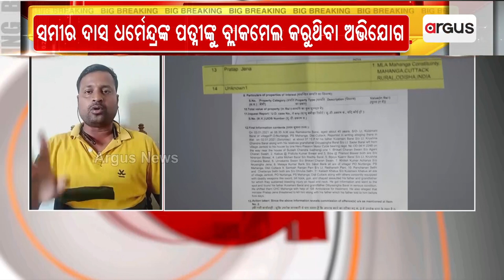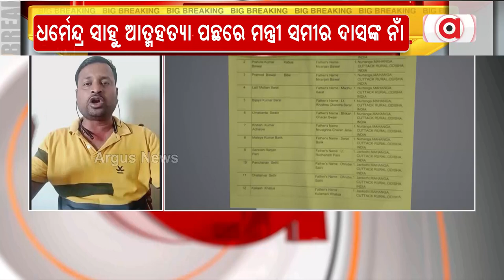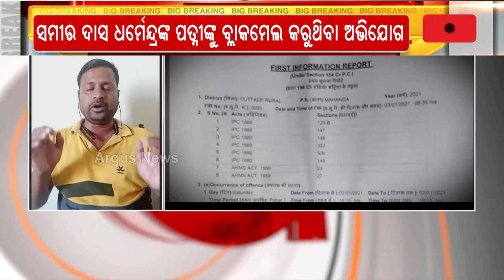ବିଧାନସଭା ଭଳି ପବିତ୍ର ଗୃହରେ ନରହତ୍ୟାକାରୀ ମନ୍ତ୍ରୀ ମାନଙ୍କୁ ପ୍ରବେଶ କରାଇବା ଏକ ବଡ଼ ଅପରାଧ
ବିଧାନସଭା ଭଳି ପବିତ୍ର ଗୃହରେ ନରହତ୍ୟାକାରୀ ମନ୍ତ୍ରୀ ମାନଙ୍କୁ ପ୍ରବେଶ କରାଇବା ଏକ ବଡ଼ ଅପରାଧ: ଦିଲୀପ ସାହୁ, ସଦସ୍ୟ, ନ୍ୟାୟ ପାଇଁ ଲଢେଇ...।